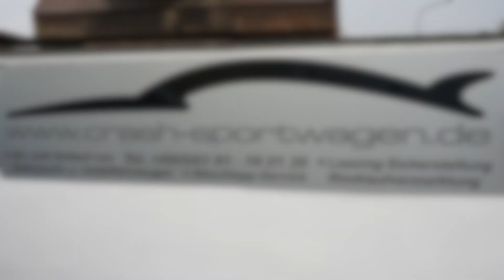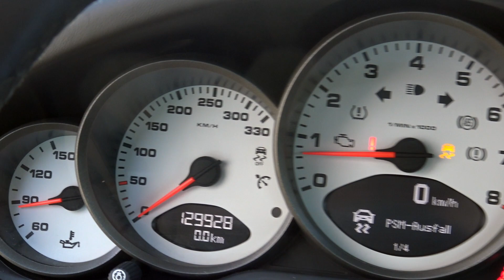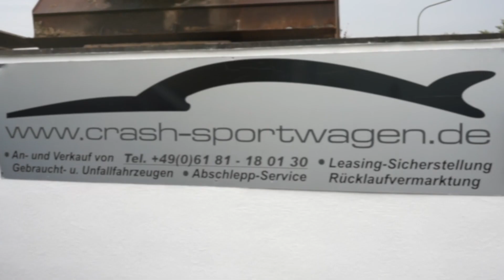Unfall Porsche 997 GTS Carrera 3.8 Bj 2012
Porsche 997 Carrera GTS Ankauf Totalschaden gesucht
Seitenschaden links , noch fahrbereit .

Wir kaufen auch Ihren Porsche

Besuchen Sie uns im Web :  crash-sportwagen